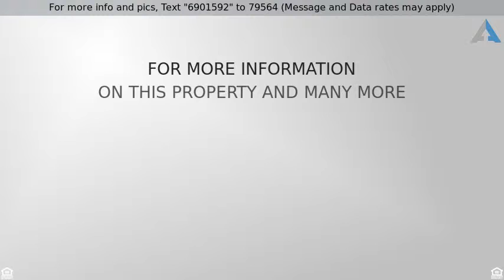Priced at $649,000 - 605 Via Verona, Deerfield Beach, FL 33442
Residential

STUNNING LAKEFRONT 3/2 HOME IN BEAUTIFUL VILLA D'ESTE. RENOVATED FROM TOP TO BOTTOM. ALL NEW KITCHEN WITH GRANIT COUNTER TOPS AND STAINLESS STEEL APPLIANCES, ALL NEW BATHROOMS,BEAUTIFUL MARBLE FLOORS, NEW FRENCH DOORS. A VERY PRIVATE LARGE COVERED PATIO WITH NEW TRAVERTINE FLOOR OVERLOOKS THE LAKE, A BEAUTIFUL LUSHLY LANSCAPE AND A BRAND NEW JACUZZI. NEWER ROOF. NEW FLAT ROOFS. ALL FURNITURE NEGOCIABLE. ENJOY LIVING AT THE DEER CREEK GOLF COMMUNITY WITH NO MANDATORY MEMBERSHIP FEES.EASY SHOWING.